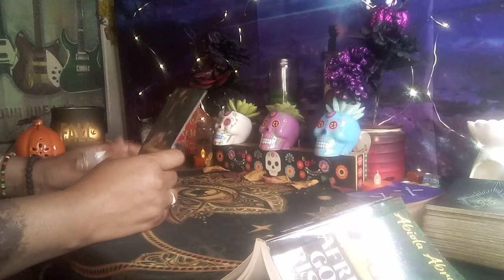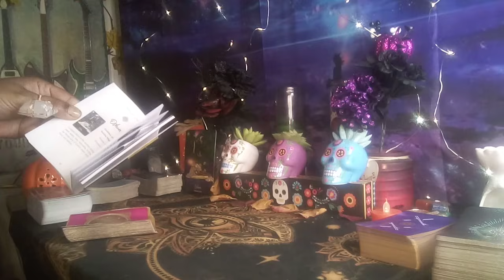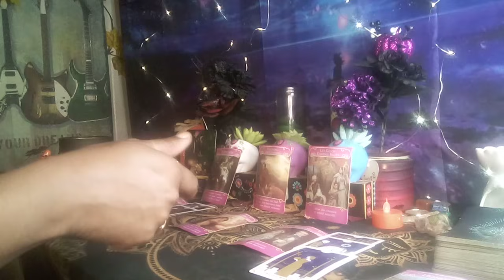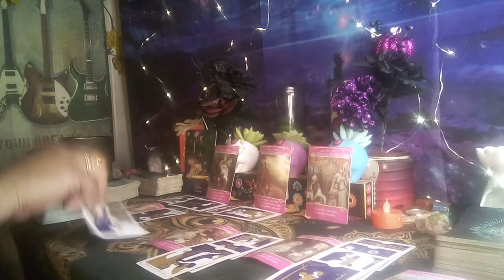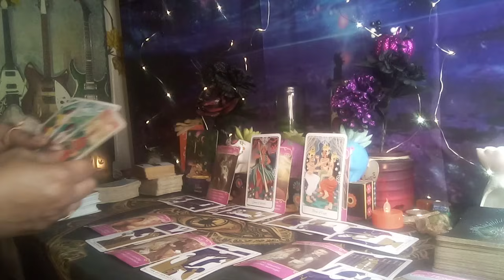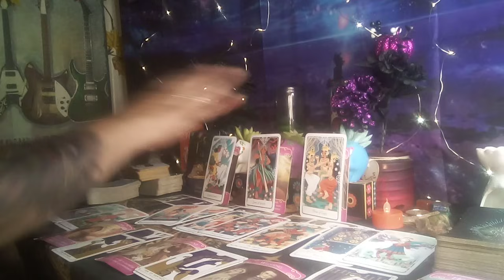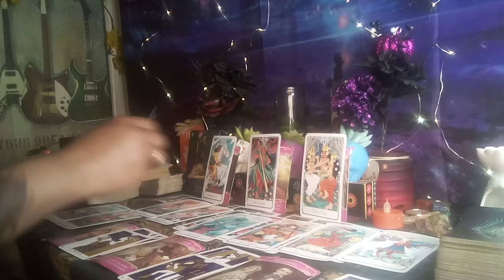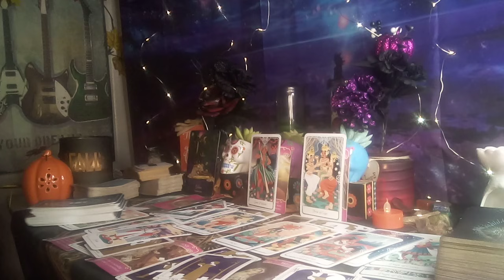🦂 SCORPIO THEY GETTING A DIVORCE💔..AND WANT TO MAKE IT UP TO YOU 💞🏡 🤑💰💦🔥 WITH LOVE❤️OFFER!LOVETOBER